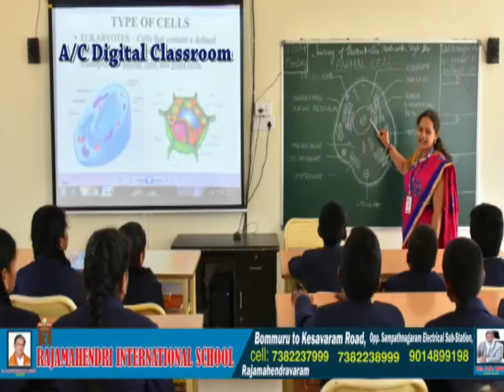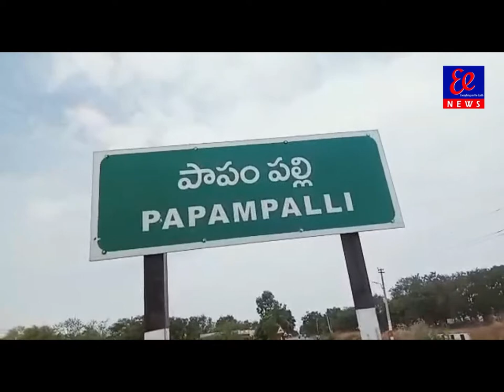1-6-2020 news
1-6-2020 news